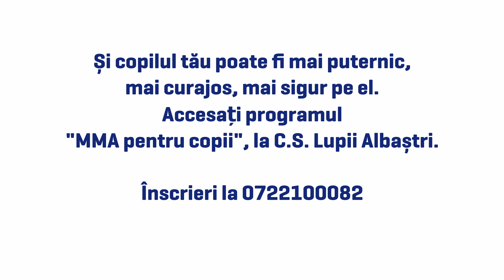Programul "MMA pentru copii" la Lupii Albaștri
Cu programul nostru, copiii pot învăța pas cu pas cel mai complex stil de luptă: MMA. Participați gratuit la un antrenament, pentru a vă convinge!

Vrei să devii mai bun? Vrei să te autodepășești? Vrei înveți să îți învingi fricile, temerile? Artele marțiale sunt recunoscute ca fiind probabil cel mai bun mod de a-ți forma un caracter puternic, un spirit combativ, încrederea și respectul de sine.

Liviu Kombat Coach te așteaptă la clubul Lupii Albaștri pentru a te pregăti fizic și pentru a te întări psihic, printr-un antrenament modern, cu rezultate garantate.